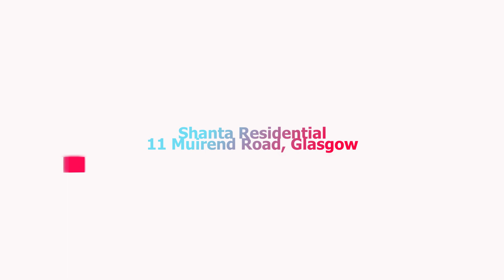Property video tour - Bruntsfield Avenue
For @shantaresidential7715